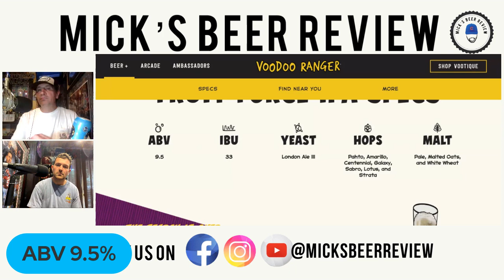New Belgium Brewing-Voodoo Ranger Fruit Force- Fruit Punch IPA-Mick's Beer Review